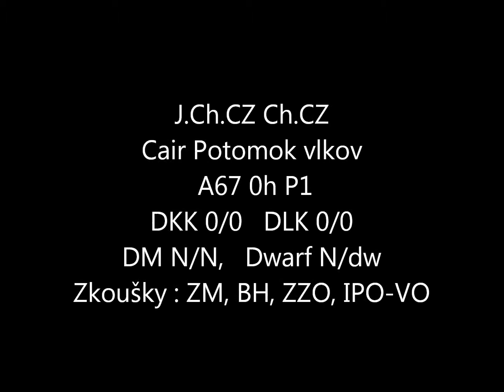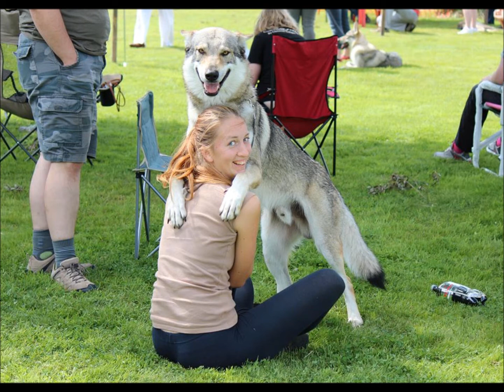Cair Potomok vlkov